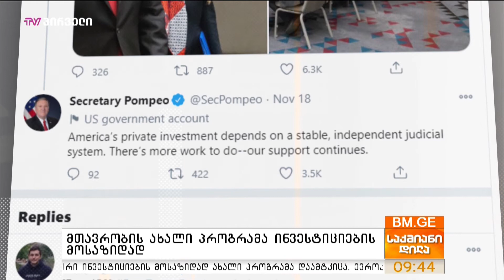რამდენად იმუშავებს FDI გრანტის პროგრამა? - მეჰმედ მელექი დეტალებით საქმიან დილაში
აშშ-ის კერძო ინვესტიციები სწორედ სასამართლოს დამოუკიდებლობასა და სტაბილურობაზე იქნება დამოკიდებული. თბილისის საერთასორისო აეროპორტიდან აფრენილი ბორტიდან  გამოგზავნილი მაიკ პომპეოს ტვიტებიდან საქართველოსთან დაკავშირებით ეს ერთ ერთი ბოლოა და 24 საათში ამ გზავნილიდან, საქართველოს მთავრობამ ინვესტიციების გასაზრდელად FDI გრანტის პროგრამა შემოგვთავაზა. ამ პროგრამის მიხედვით, ინვესტორს, რომელიც 10 მილიონიან ინვესტიციას განახორციელებს და მინიმუმ 150 ადამიანს დაასაქმებს, მთავრობა 1 მლნ- ლარიანი გრანტით დაეხმარება.

სტუმარი: მეჰმედ მელექი - „ბეკო საქართველოს“ გენერალური დირექტორი;